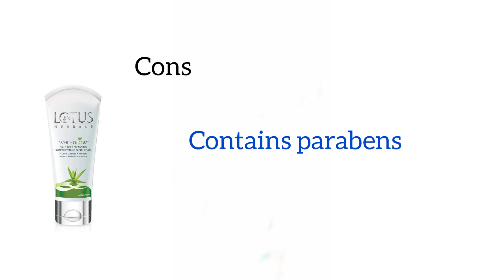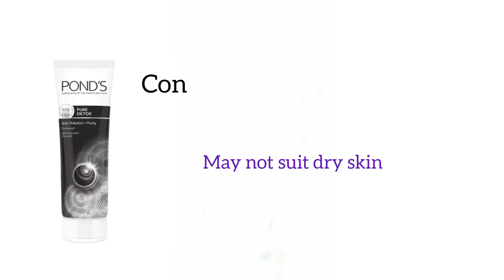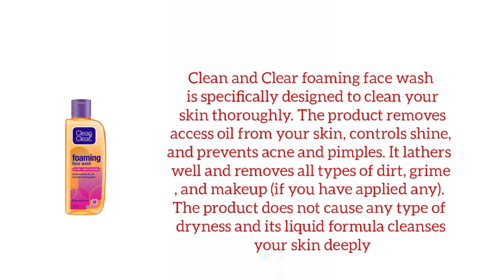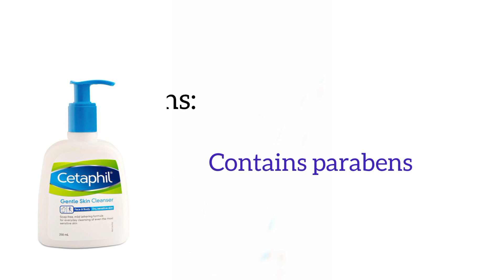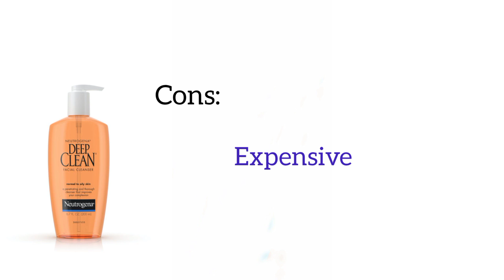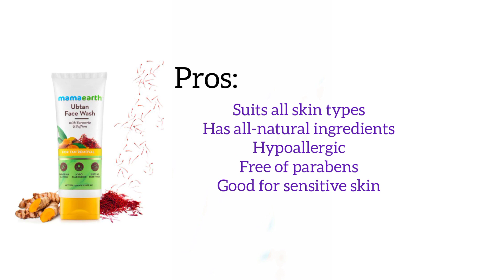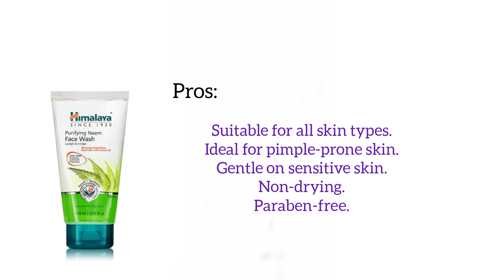Top 10 Best Face Wash For Clear Glowing Skin| all Skin Types|2022 Best face wash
Cetaphil face wash:

Not a Sponcered Video,All the products features in Top Pedia are 100% Genuine Products,These products are choosen according to it's ingredients wise so very much safe to use
We include products We think are useful for you all

In this video:
Top 10 best face wash
Best face wash
Top best face wash in 2022
2022 best face wash
Face wash for all Skin Types